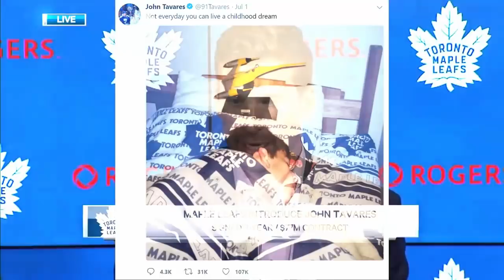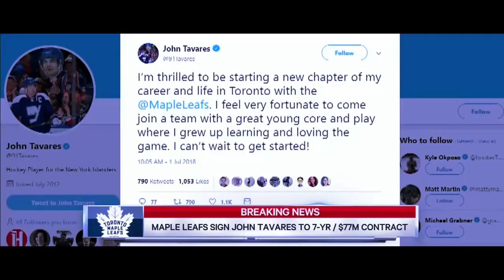John Tavares // Toronto Maple Leafs Hype Video // Whatever It Takes